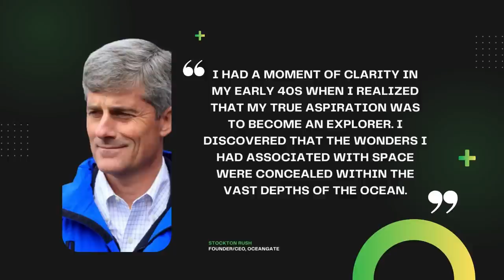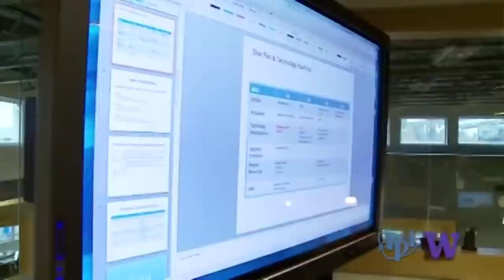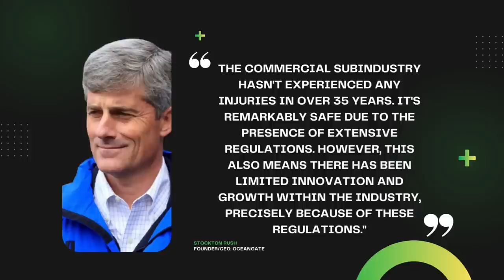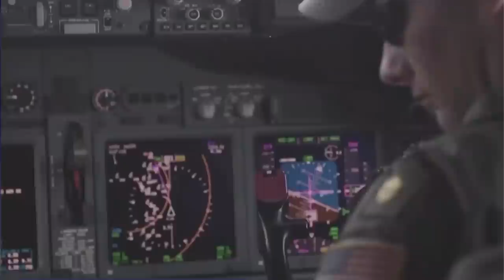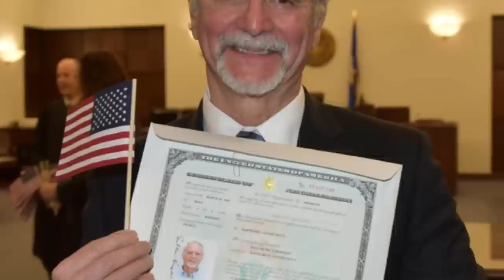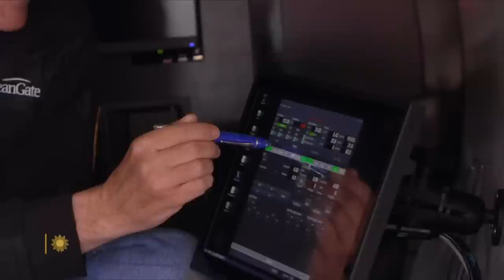Titan Submersive Implosion: A Tragic Look at What Went Wrong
January 21, 2023, the OceanGate Titan Submersive, a tourist submarine designed to take people to the depths of the ocean, imploded on its way to the Titanic wreck site. All five people on board were killed.

The implosion of the OceanGate Titan Submersive was a tragic event that shocked the world. It raised serious questions about the safety of deep-sea exploration and the future of tourist submarine travel.

In this video, we will take a look at what went wrong with the Titan Submersive and what lessons can be learned from this tragedy. We will also discuss the future of deep-sea exploration and tourist submarine travel.